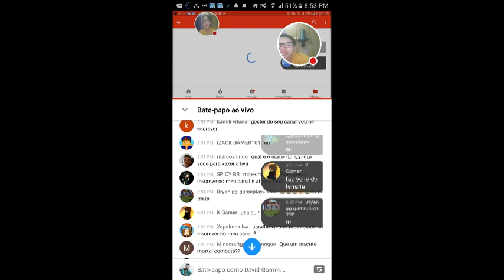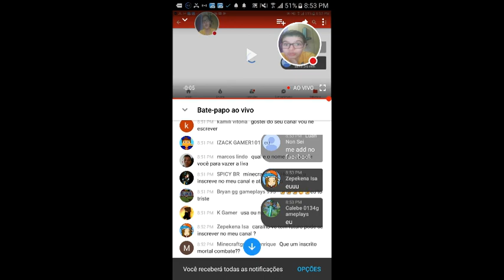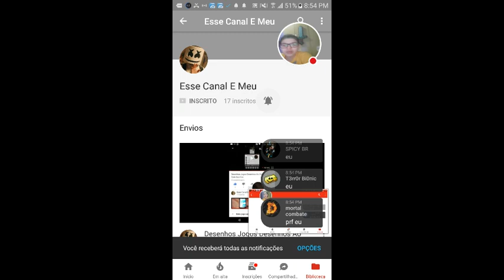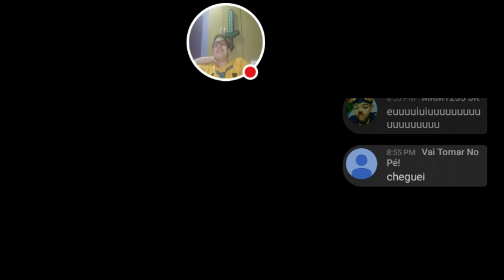Minecraft PE ep 72